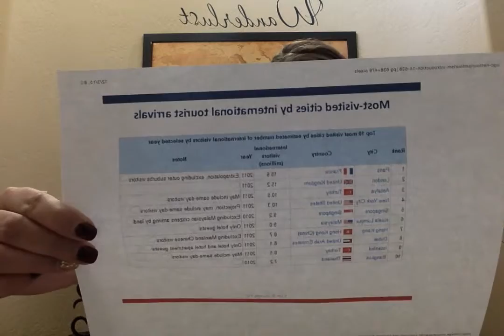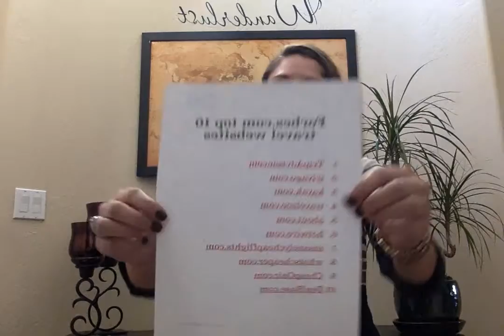COMM100 Speech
This is my speech for COM100